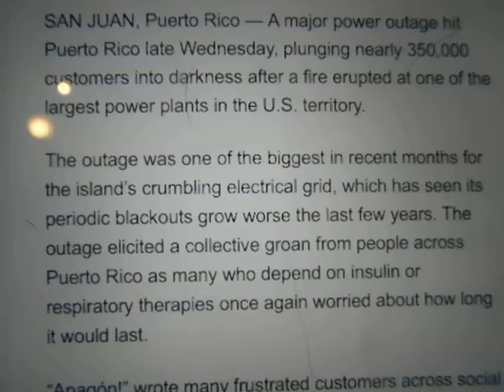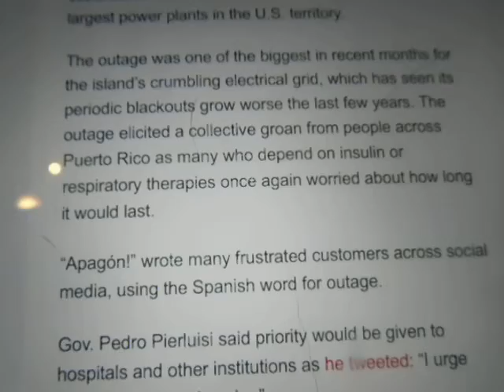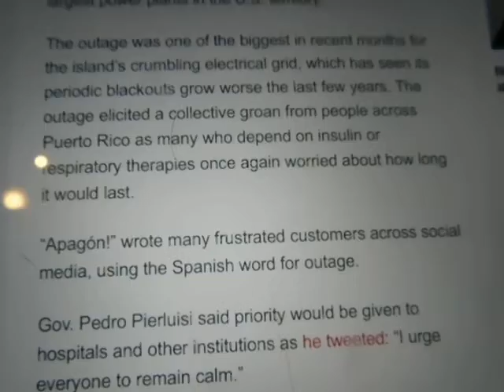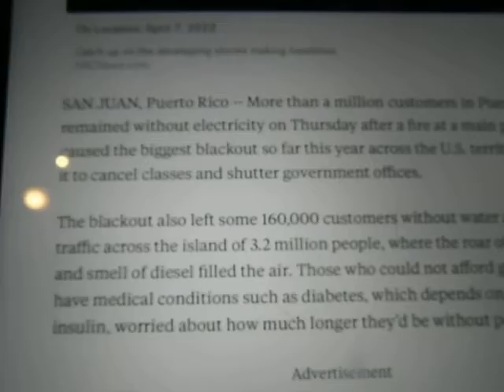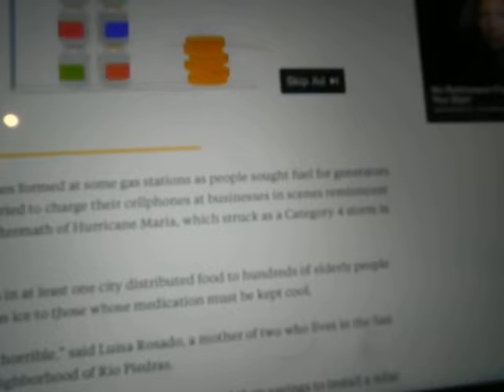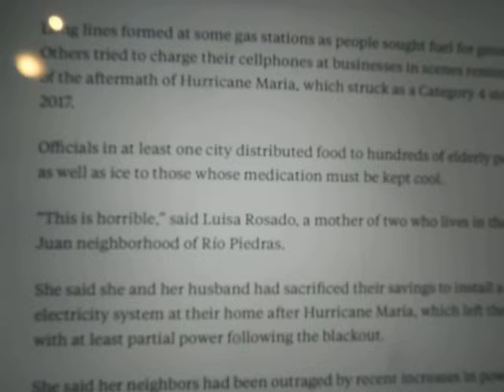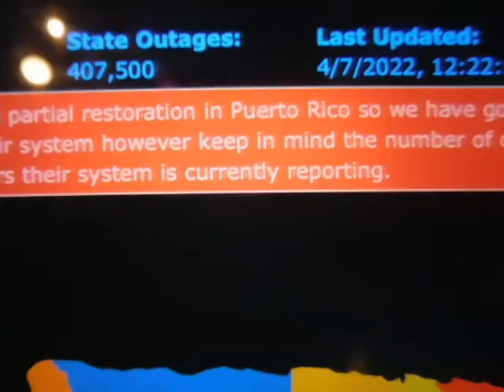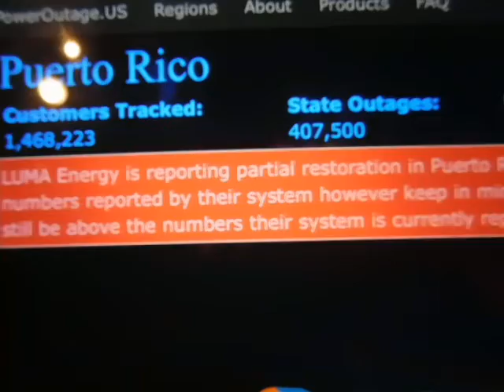Puerto Rico faces island wide blackout after Power station fire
PR has been plunged into darkness after a power station catches on fire